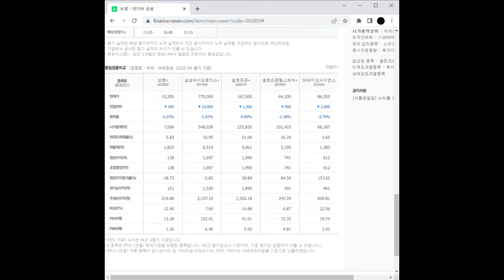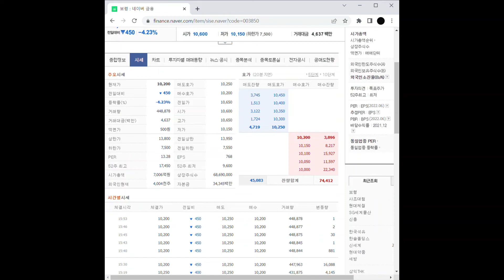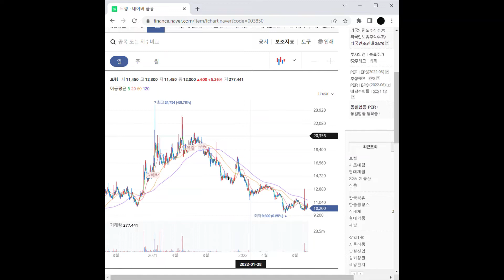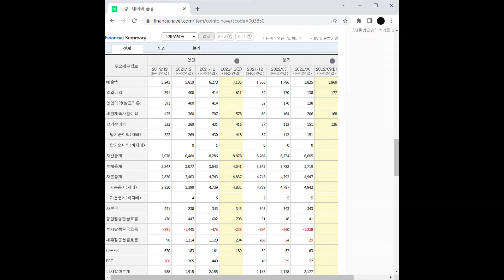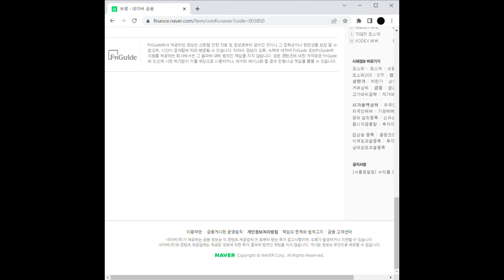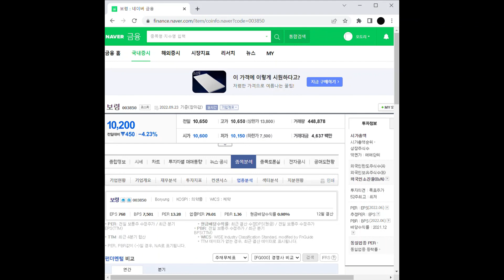코로나19 - 스푸트니크V 관련주 보령 주가 전망 및 차트 분석